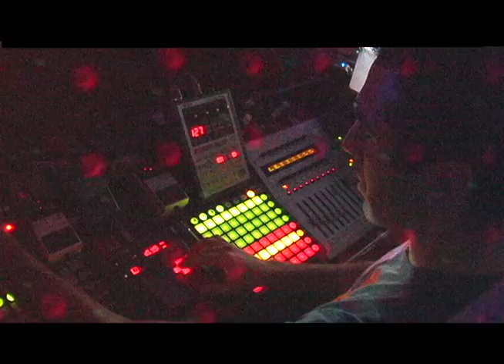RISE AND SHINE by Moody Mammoth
Rise and shine (promo version) 2009.
Studio recording and live session for 'Gravity Recovery" December 3rd 2009 (Alphabet Lounge) NYC
Visuals by Marc Gamboa & Adam Abel